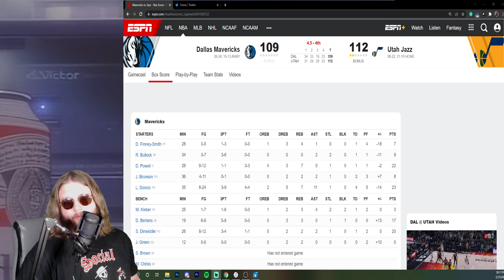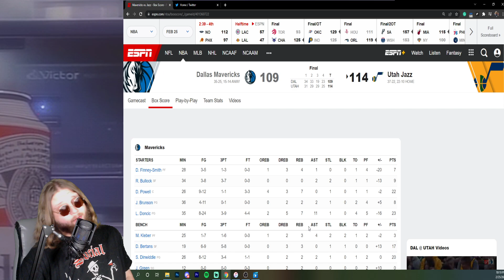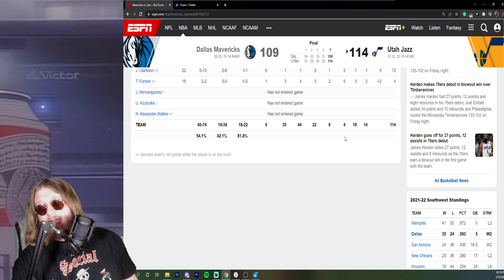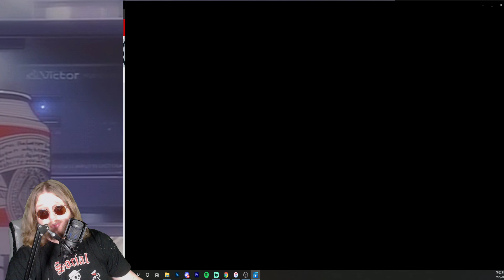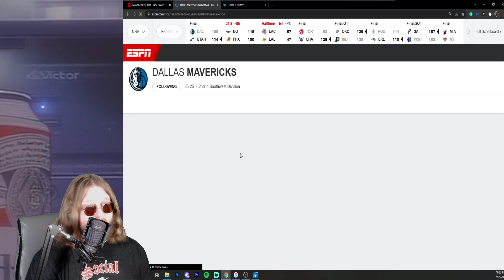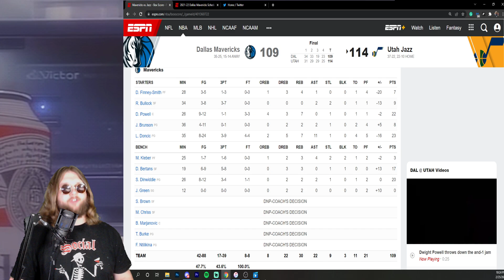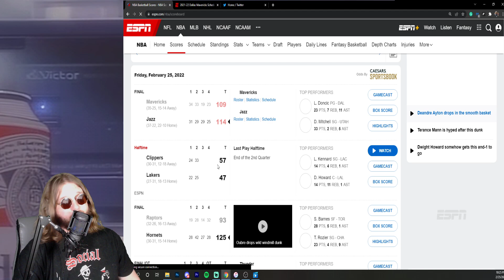Donovan Mitchell Drops 33 Against the Dallas Mavericks - Mavericks vs Jazz Reaction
The Dallas Mavericks and Luka Doncic fall short in the 4th quarter, losing to Donovan Mitchell, Rudy Gobert, and the Utah Jazz... LET'S REACT